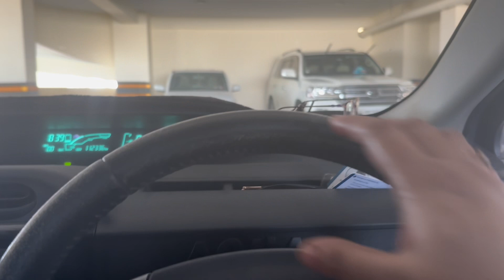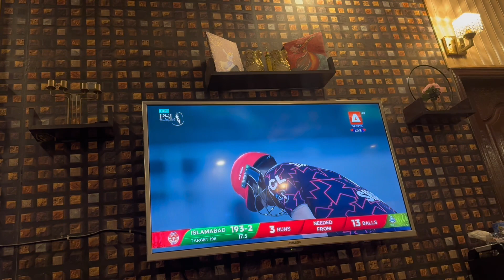Aj Main Or Arooba Gaey Kaam sy Pr Kaam Hua Hi Nahi😏Minu Or Mishi Ny Phir Banaya Mug Cake 🤦🏼‍♀️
Instagram: Syeda Urooj Danish
Snap: Surooj47

🌟😘💋bye_bye